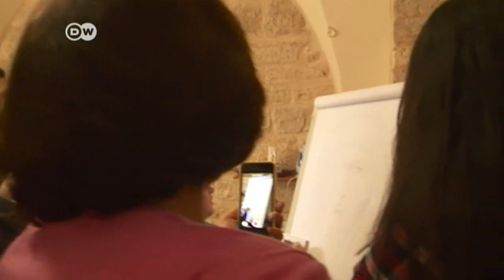Icons 'made in Bethlehem' undergo revival | DW English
The historical Palestine region was once a center of Christian iconography. Today most of the religious paintings sold in the West Bank are made elsewhere. DW’s Tania Krämer visits an art school in Bethlehem that wants to revive the tradition.
For a story on another kind of art in Bethlehem, go